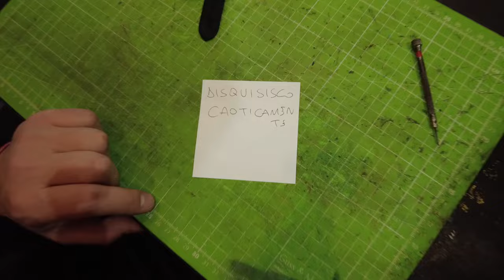Provo tre cinturini per il mio Speedmaster Omega